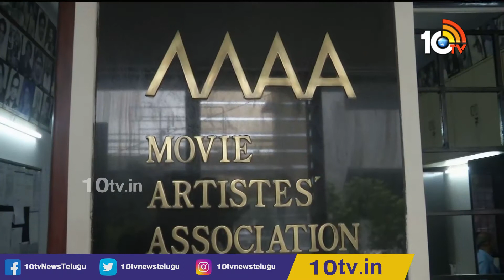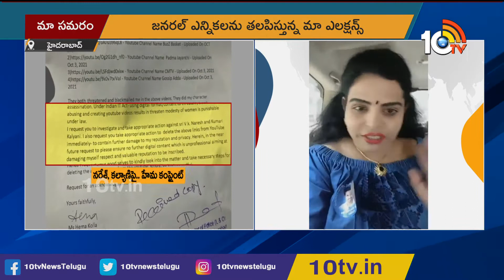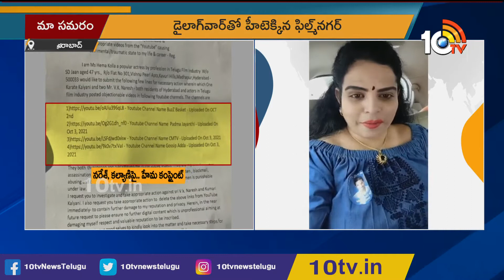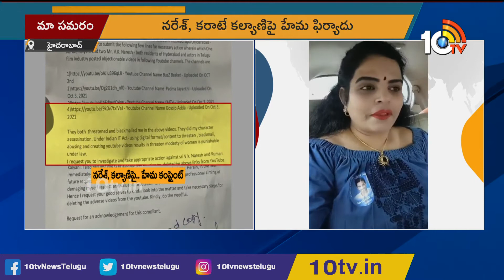మంటలు రేపుతున్న 'మా' ఎన్నికలు..! | MAA Elections 2021 | 10TV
10tv News Channel Owned by Spoorthi Communications Private Limited. 10Tv is one of the leading News channels which delivers National and International And Regional News Streaming 24/7.10Tv has its wings spread all over the world to deliver the trustful news. Channel Dedicated to GeneralNews, LiveReports, Breaking News, Sports News, Weather News, Entertainments, BusinessUpdates, Big Debates, Exclusive Interviews etc.